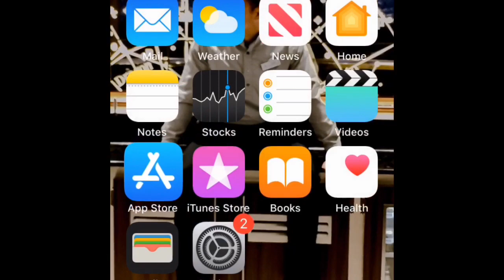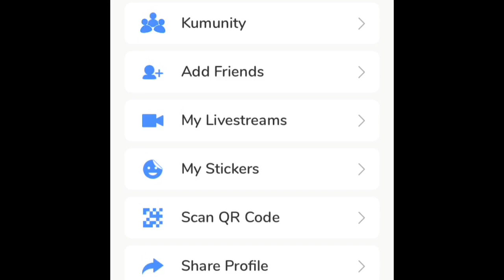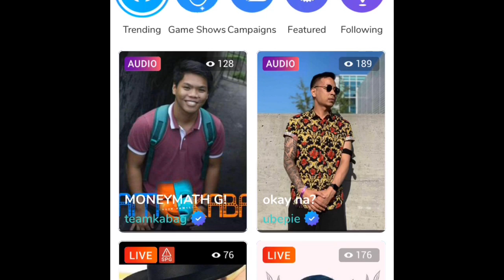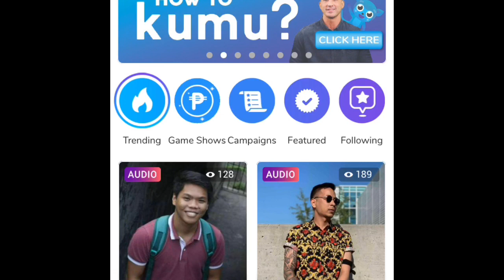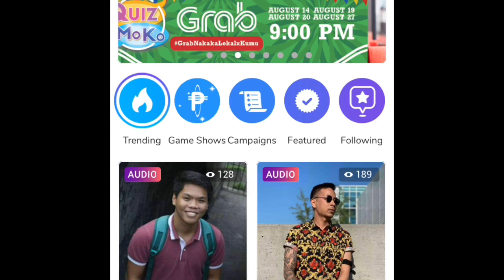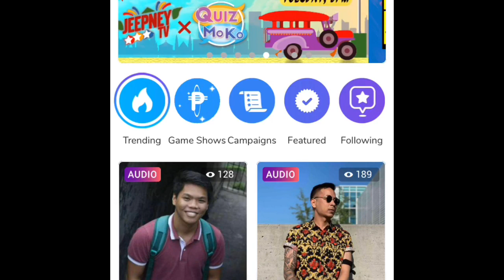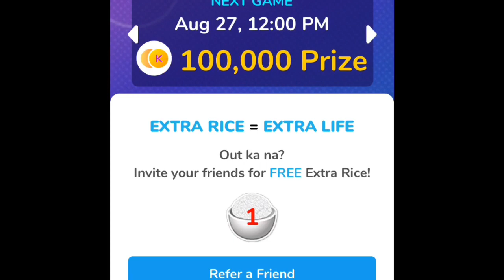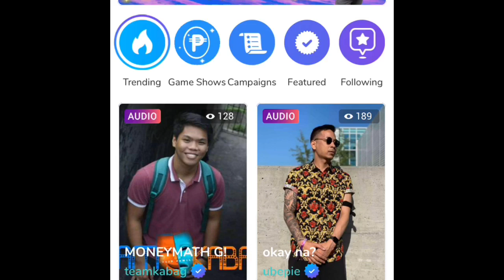5 ways kung Paano kumita sa kumu app and earn money sa pag live lang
Kumu is a pinoy app that you only play and make live and make money. Ang kailangan mo lang ay cellphone at stable internet connections at youre good to go. Basics lang ang game for ten questions at pag nasagot mo ng tama prices ranging 10,000 to 400,000 at pag hati hatian nyu to sa mga nanalo rin ng tamang sagot till 10.

No age limit anyone can join importanti lang is mag enjoy at kumita ng pera. San kapa. Dito kana sa kumu. Legit app at may pera kana.

Earn 25$
Payoneer Account

Wanna be A Supporter?

Paano kumita gamit ang 101% LEGIT KUMU APPs

paano kumita sa kumu app
kumu app earn money
Kumu Pano kumita online 101% legit apps ✔ no need invite
100% legit apps.
Eto PO Ung link ng KUMU APPS

Im playing live gameshows and wining cash on Kumu, you should play too!
Use my code "emanthegreat23 " when sign up for Extra Rice!
Extra Rice is Extra Life.

how to earn at kumu app
PREVIOUS VIDEO ABOUT EARNMONEY
UNITYWEALTH